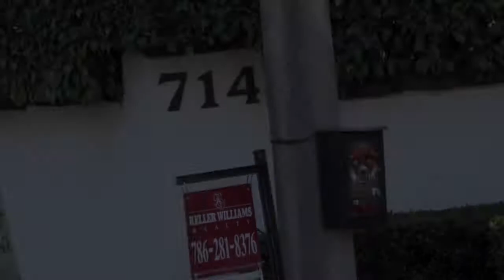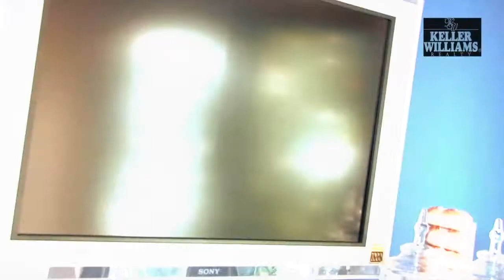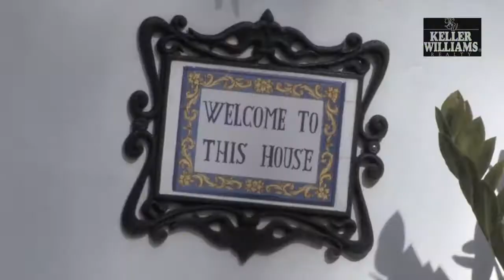714 NE 59th Street, Morning Side - Luxurious Estate with Plush Gardens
LES JARDINS!  AMAZING 2 STORY MEDITERRANEAN VILLA IN GATED MORNINGSIDE WITH OVER 20,000 SQ. FT. OF ELEGANT, PERFECTLY MANICURED FORMAL EUROPEAN GARDEN SPACES.  6 BEDROOMS, 4 FULL BATHS & 2 HALF BATHS, POOL & 2 CAR GARAGE.  ELEGANT ENTRY FOYER, PAINTED/WOOD BEAMED CEILINGS, ORIGINAL WOOD & TILE FLOORS, FIREPLACE PLUS MANY MORE ORIGINAL FEATURES.  ALL BATHS RENOVATED, HUGE EAT-IN KITCHEN WITH SPACIOUS BUTLER'S PANTRY.  NEW ROOF, IMPACT WINDOWS & DOORS, NEW PLUMBING AND ELECTRIC.  3 ZONES CENTRAL A/C.